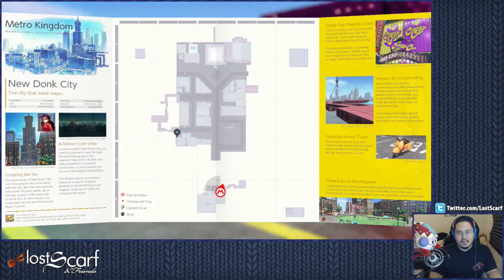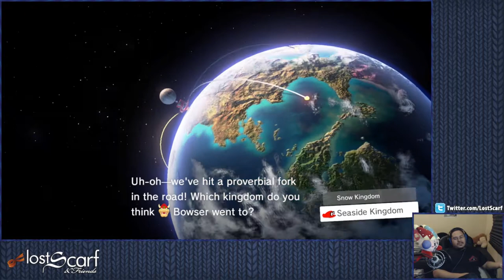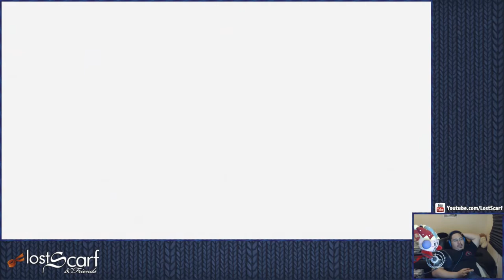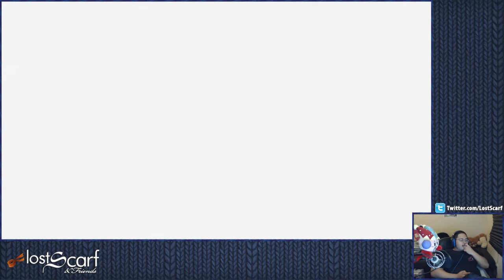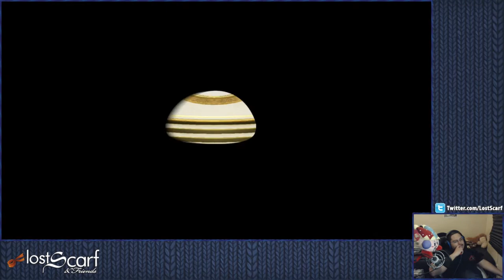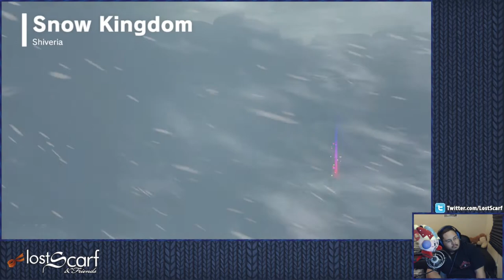Super Mario Odyssey 5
Super Mario Odyssey Stream LP

Main channel: Youtube.com/LostScarf
Stream: Twitch.tv/ScarfPlays